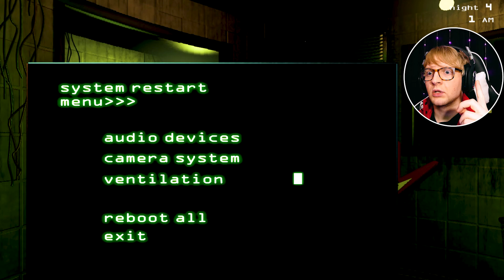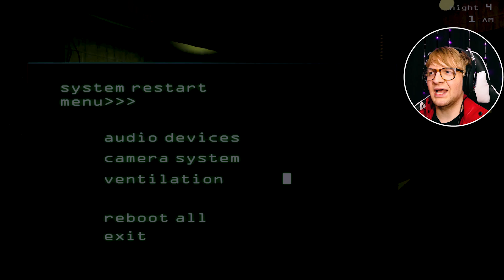WHY IS HE SO AGGRESIVE?! | Night 4 | First Time Playing Five Nights At Freddy's 3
Wasup GAMERS. MY NAME IS SYMBOLLLLLL!

DAY 46/100!

Timestamps:
0:00 Trailer
0:34 Intro
1:58 Call 4
3:02 Night 4
8:46 4th Intermission Minigame
9:04 Night 5
9:25 Outro

Five Nights At Freddy's 3 gives off a vibe that everything is wrong, as we dive deeper into the story (if you don't know already) there's a reason that feeling comes off. William Afton and Springtrap have a relation, and it's not a good one.

Though I do love FNAF 3, I do miss the original animatronics. Foxy's persistence, Chica's constant staring, Bonnies faceless personality, and lets not forget Freddy's ominous presence.

My name is Symbol, and I love you.